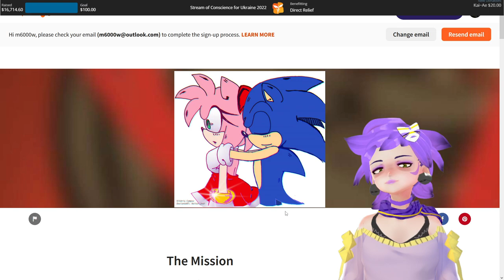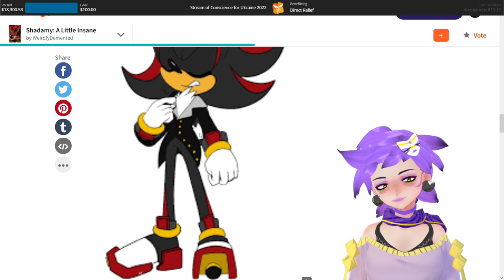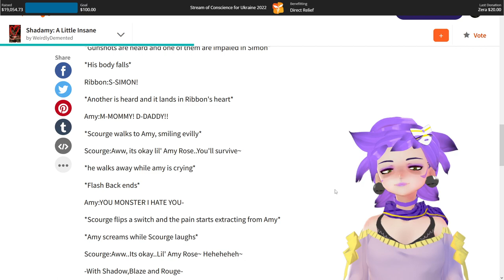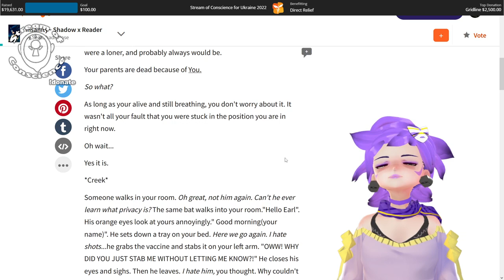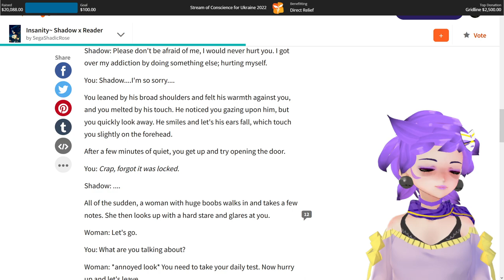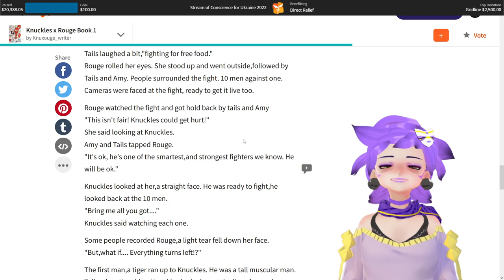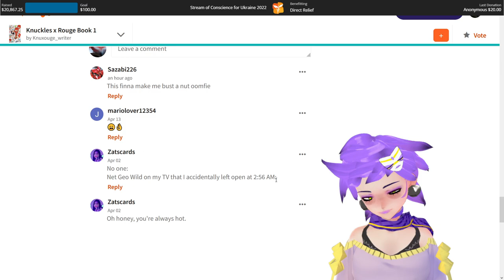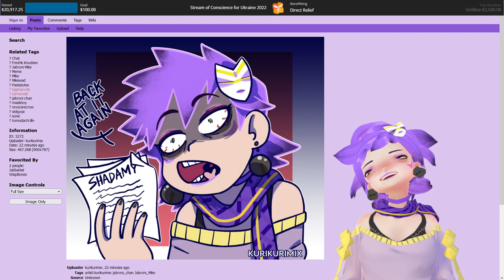The Queen Returns - Wattpad Sonic Fanfics for Direct Relief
The Queen Returns for Charity - Wattpad Sonic Fanfics for Direct Relief

Thumbnail art by Kurikurimix!